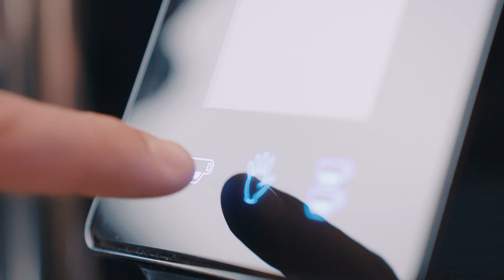Valentinovo / San Valentino / St. Valentine Caffe Lipa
Hotel Lipa ***, Šempeter pri Gorici